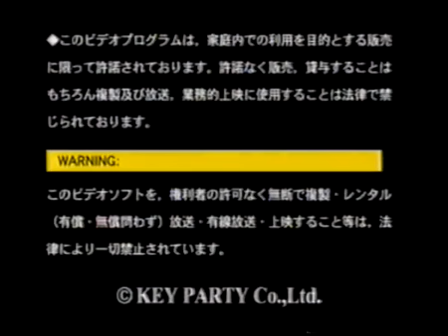[VHS] Noir Fleurir - FC Release - INDUSTRIBE » 2000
Fanclub VHS Release of Key Party Records in 2000/2001

contains Live Clips by Noir Fleurir /ノアール・フルリール) - 『狂い咲く聖夜』 Oneman Show at 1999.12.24 – 池袋CYBER (Ikebukuro Cyber)

special footage:
Aliene Ma'riage Live Clips (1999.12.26)

Missalina Rei Live Clip from ゲリラ Live Special Bonus for To Ki Me Ki VTR (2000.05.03)

Speed-ID concert in Stuttgart, Germany (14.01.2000)